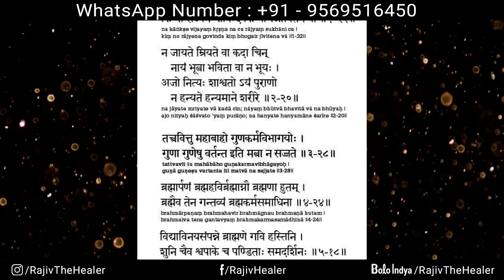भगवत गीता में छिपा है डिप्रेशन दूर करने का हल